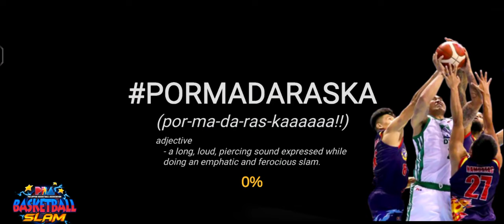PBA Basketball Slam 2022 Gilas Pilipinas XXX vs San Miguel Beermen Dec-31 Fantasy Game